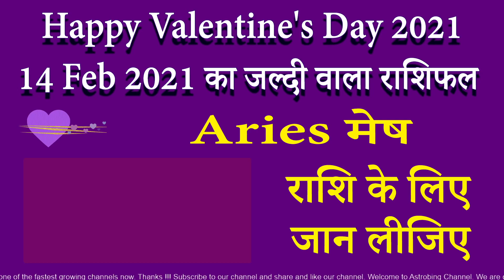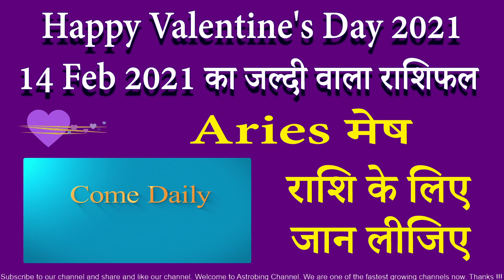Happy Valentine's Day 14 February 2021 Aries मेष | AstroBing